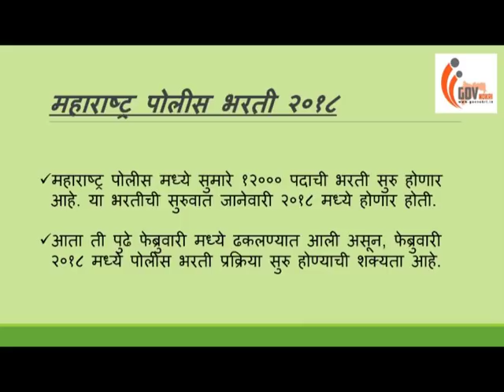Maharashtra Police Bharti Detail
Maharashtra Police Recruitment Examination Complete Details available in this video. Maha Police Bharti Vacancy Details given here.
Online Application Forms details are given here. The Schedule of the Police bharti is given here.